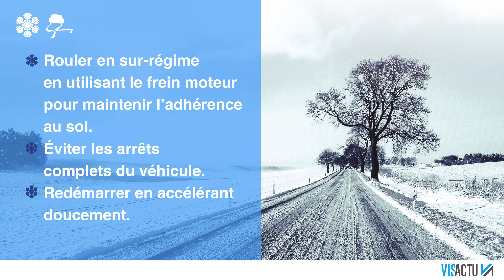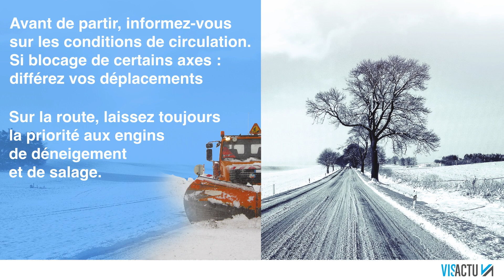Conduire sur les routes glissantes : quelques conseils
Météo France a placé 30 départements en vigilance orange. Le ministère de l'Intérieur appelle les automobilistes à la prudence en raison des risques de neige et de verglas.